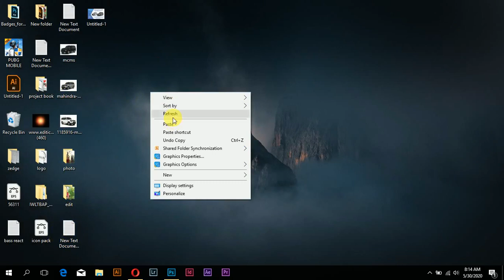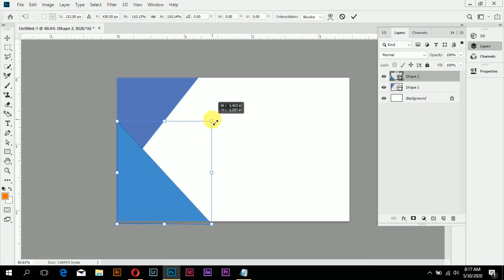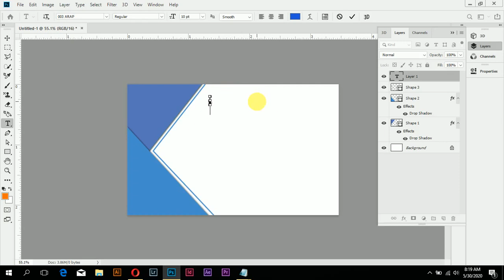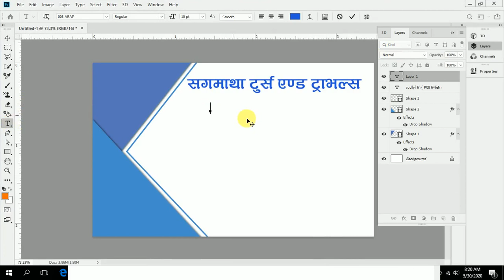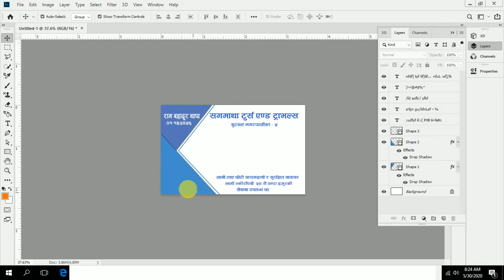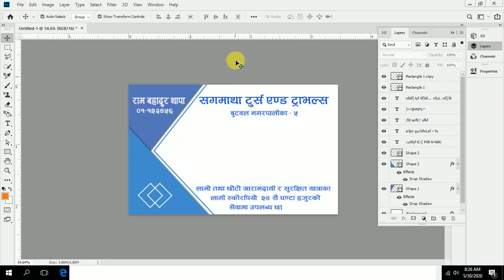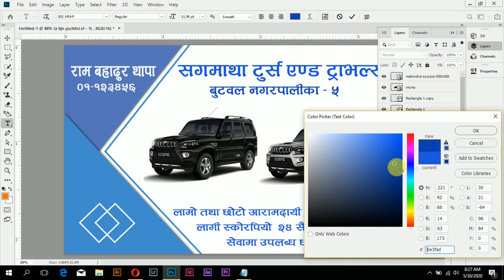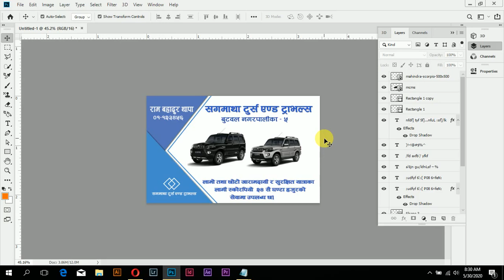Visiting/business card design in Photoshop | Nepali tutorial नेपाली भाषामा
यो युट्युब च्यानल सम्पुर्ण ग्राफिक्स सिक्न इच्छुक विद्यार्थिलाइ ग्राफिक्स डिजाइन सम्बन्धी सम्पुर्ण ज्ञान हाम्रै नेपाली भाषामा प्रदान गर्ने उदेस्यले खोलिएको हो ।

हल यस च्यानलले Adobe photoshop र Adobe illustrator मा ट्युटोरियल बनाउदै आइरहेको छ तर पछि हजुरहरुको साथ मिलेमा Adobe indesign, adobe premiere pro, adobe after effect र adobe XD को ट्युटोरियल पनि प्रदान गर्ने उदेस्य लिएका छाैँ ।

हामि अहिले सुरुवाती अवस्थामा छाैँ त्यसैले ट्युटोरियलमा केहि कमि कमजोरी भए हामीलाइ सुझाव दिन सक्नुहुन्छ । हजुरको सझावलाइ हामी यथासिग्र लागु गर्ने छोैँ।

ट्युटोरियल हेरिसकेपछी त्यस भिडियो मुल्याङन गर्नुहोला र हामिलाइ सुझाव दिनुहोला।